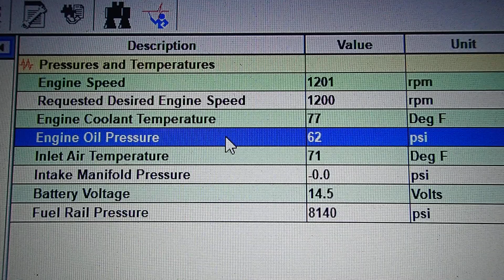CAT C4.4 ENGINE PB110001